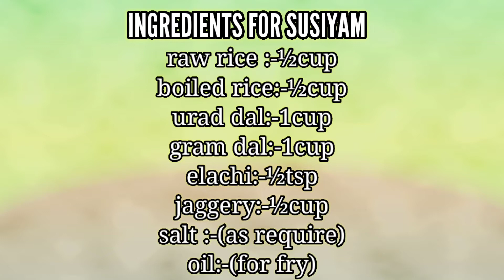susiyam/suzhiyam/sweet recipe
ingredients for suzhiyam:-

raw rice :-½cup
boiled rice:-½cup
urad dal:-1cup
gram dal:-1cup
elachi:-½tsp
jaggery:-½cup
salt :-(as require)
oil:-(for fry)